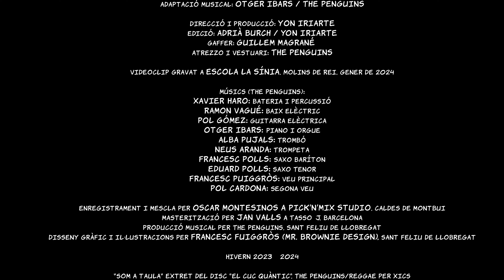Som a Taula // Reggae Per Xics - The Penguins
Direcció i producció: Yon Iriarte
DOP: Iván Da Paula
Edició: Adrià Burch / Yon Iriarte
Gaffer: Guillem Magrané
Atrezzo i vestuari: The Penguins

Videoclip gravat a l’Escola la Sínia, Molins de Rei, Gener de 2024.

Soundsystem: Wisdom Link, Sant Feliu de Llobregat.

-- "Som a Taula" --
Lletra: Neus Aranda, Otger Ibars, Francesc Puiggròs
Música basada en: ‘Bam bam riddim’
Melodia de la veu basada en: ‘Siyahamba’, cançó popular sudafricana
Adaptació musical: Otger Ibars / The Penguins

LLETRA:
Som a taula
Amb el plat i el got
Preparades per menjarnos-ho tot

Hem vingut
Amb la forquilla a la mà
Tenim ganes, de beure i menjar

Esperem-nos, esperem-nos
Esperem-nos que tothom tingui lloc
Esperem-nos, esperem-nos
Esperem-nos que el cuiner apagui el foc

Porta un got porta un plat calent
Agafa forquilla i no esperis més que ja està
La recepta d'un bon menjar
Ja està per provar

Repetir si encara no has començat
Acaba’t primer el plat i no siguis tan primmirat
Repetiiir primer s’haurà de repartir
Però si et quedes embafat et costarà molt de païr

Som a taula
I volem provar
Un nou plat que encara no hem tastat

Està ple de verdures de l’hort
Nous, ametlles i cigrons petitons

Músics (The Penguins):
Xavier Haro: Bateria i Percussió
Ramon Vagué: Baix elèctric
Pol Gómez: Guitarra elèctrica
Otger Ibars: Piano i Orgue
Alba Pujals: Trombó
Neus Aranda: Trompeta
Francesc Polls: Saxo Baríton
Eduard Polls: Saxo Tenor
Francesc Puiggròs: Veu Principal
Pol Cardona: Segona Veu

Enregistrament i mescla per Oscar Montesinos a Pick’n’mix studio, Caldes de Montbui
Masterització per Jan Valls a Tasso-J, Barcelona
Producció musical per The Penguins, Sant Feliu de Llobregat
Disseny gràfic i il·lustracions per Francesc Puiggròs (Mr. Brownie Design), Sant Feliu de Llobregat
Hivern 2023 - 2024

"Som a taula" extret del disc "El cuc quàntic", The Penguins/Reggae per Xics
Buenritmo Producciones, S.L.

Una Producció de The Penguins Band i Buenritmo Records
Tots els drets reservatsⒸ 2024